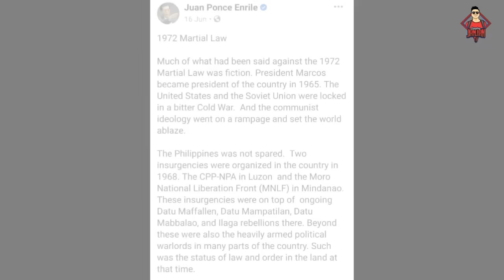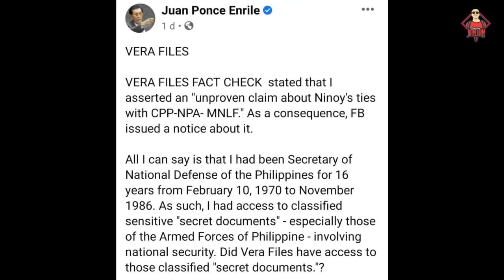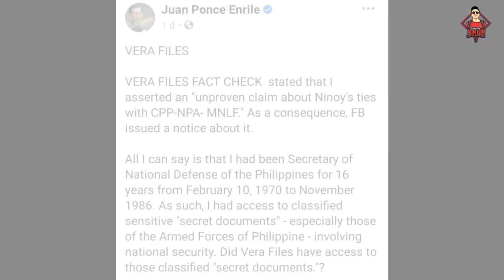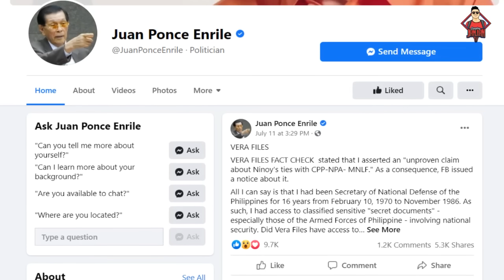Pilipinas NAGULANTA SA PASABOG ni ENRILE Tungkol kay Ninoy Aquino